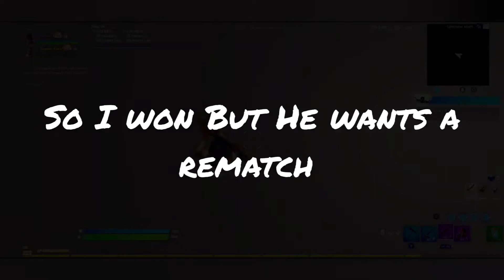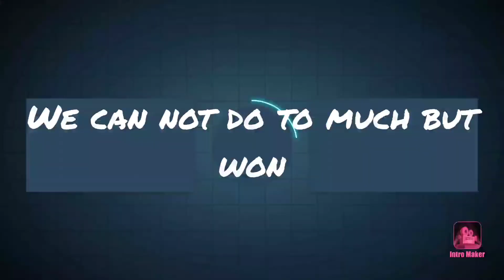PLAYING With My Brother for 20$ 🏦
If You want to join the NRT Esports hear the discord and hear my friend YouTube channel